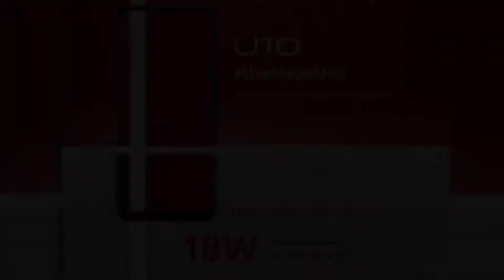Vivo U10 - A Smartphone worth every penny! | Best phone under 10k??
Hello dosto aaj ke iss video me humne aapko bataya hai Vivo ke budget segment wale smartphone Vivo U10 ke baare me.Ye eek jabardast smartphone hai dosto jisme aapko bohot saare ache ache features dekhne mil jayenge.
Toh agar aapko iss phone ke baare me jaana hai toh jarur se iss video ko aant tak dekhte rahiye!!